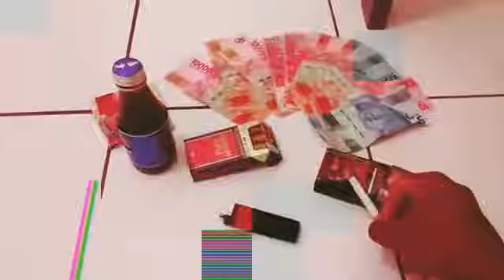Video story wa-_ (rebahan)